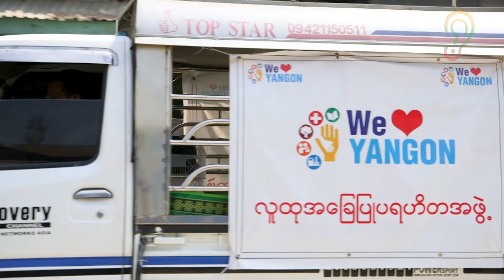[HEROES of COVID19] We ❤️ Yangon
HEROES of COVID19 is a brand new series that features every day folks stepping up to help others during these challenging times.
Our first series features We ❤️ Yangon, a volunteer movement to who is doing door to door FREE delivery of daily living necessities so that these residents can avoid crowded areas and slow the spread of the virus.
They have garnered over 80 volunteers in less than a week, and you can be a part of this movement as well by indicating your interest on their Facebook page.

HEROES OF COVID-19 စီးရီးကတော့ ကိုရိုနာဗိုင်းရပ်စ်ဖြစ်ပွားနေတဲ့ကာလအတွင်းမှာ အများပြည်သူတွေကိုကူညီဖို့ လုပ်ဆောင်နေကြတဲ့ ပုဂ္ဂိုလ်တွေအကြောင်းကို ရိုက်ကူးတင်ဆက်ထားတဲ့ စီးရီးလေးပဲဖြစ်ပါတယ်။ ☺️
ဒီဗီဒီယိုလေးမှာလေးမှာတော့ အများပြည်သူတွေ အပြင်ထွက်စရာမလို၊အိမ်မှာပဲနေပြီး လိုအပ်တဲ့အခြေခံအစားအသောက်တွေကိုဝယ်ယူနိုင်အောင် အိမ်တိုင်ရာရောက်လိုက်ပို့ပေးနေတဲ့ We ❤️ Yangon အကြောင်းကို တင်ဆက်ထားတာပဲဖြစ်ပါတယ်။🙏
တစ်ပတ်အတွင်းမှာပဲ စေတနာ့ဝန်ထမ်း အယောက် ၈၀ ကျော် ရရှိခဲ့တဲ့ We Love Yangon နဲ့အတူ ပူးပေါင်းပါဝင်လှုပ်ရှားချင်ရင်တော့ သူတို့ရဲ့ facebook pageလေးကို သွားပြီးပူးပေါင်းပါဝင်လိုက်ပါနော်!